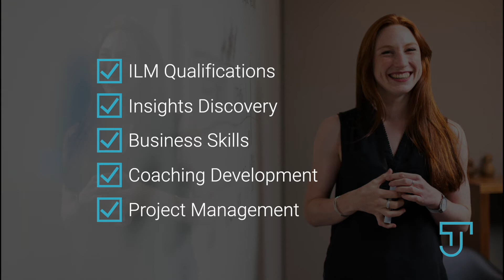Welcome to Jarrold Training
Jarrold Training, an established and trusted partner for all your business training needs.